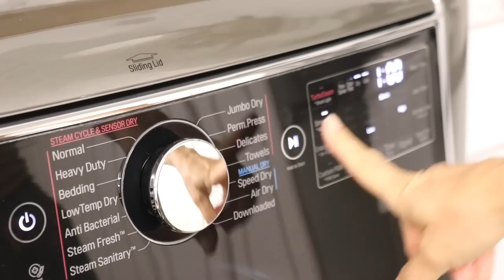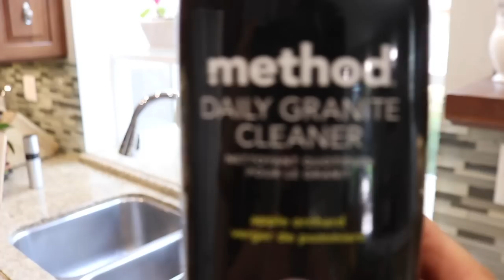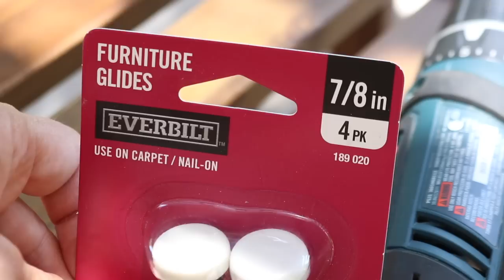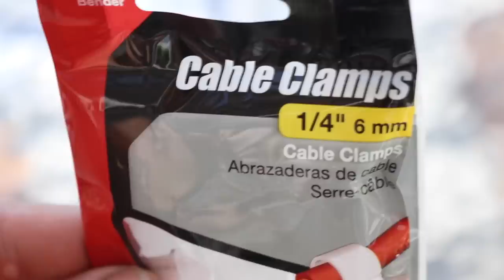CLEANING MOTIVATION | PROJECTS | GETTING IT ALL DONE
My name is Randi. I live in California with my husband and our two fur babies, Cali and Ace. I make videos for cleaning and organizing motivation.

I hope today’s video gives you plenty of cleaning motivation to get you going. So grab your favorite beverage and relax or clean along with me!

HELPFUL LINKS:

 🪴LG Signature Mega Capacity 5.2 CuFt TurboWash Steam Washer
 🪴LG Signature Mega Capacity 9.0CuFt Steam GAS Dryer.

OUTDOOR PATIO:
🪴Leave blower

FURNITURE
🪴Side Table
🪴Drum Table
🪴Seat cushions

🪴Solar Fountain

LIGHTING
🪴Table lights
🪴Black Lanterns
🪴Wood Lantern
🪴Pendant light
🪴Hanging candelabra
🪴Outdoor candles

POTS
🪴Large basket
🪴Planter Basket
🪴Lion feet

PILLOWS
🪴Basket weave pillow cover
🪴Linen pillow cover
🪴Plaid pillow cover
🪴Striped pillow cover
🪴Wood rack (short)
🪴Wood Rack (similar)

🪴Garden Fence Panels
🪴Garden Fence Posts
🪴Garden Fence Gate

Beauty In The Mundane
Best For You
Rare Love
Down By The Creek
Plane To California
I’m Gonna Let The Sunshine In Today
Summer Love
You Can Take Me Higher